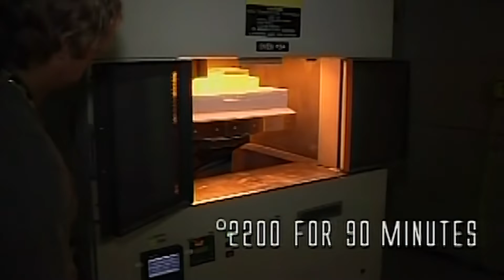Transportation in Nepal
This is my 53rd video on this channel.
In this video, you will see lots of interesting and fascinating videos.

(Caution: this video includes Fascinating turns, unexpected things, and much more mind-boggling content. These videos can make you smile so watch at your own risk.)

These videos will definitely lighten and brighten your day
and also will make you smile.
If this video helped you to smile even a little bit, then my purpose of making
this video is completely fulfilled.
Thank you for giving your 08.33 minutes.

keep smiling and stay positive.